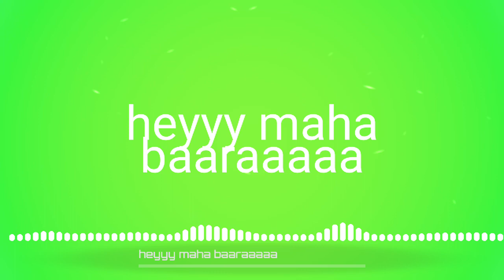Hey Mahaveer Karo Kalyan X Benjo Pad Mix Hanumaan Jayanti Dj Sandal Benjo Dhumaal Mix